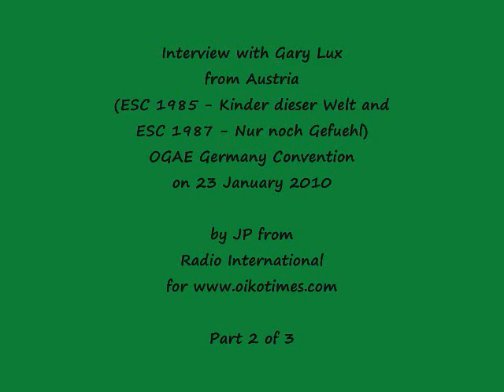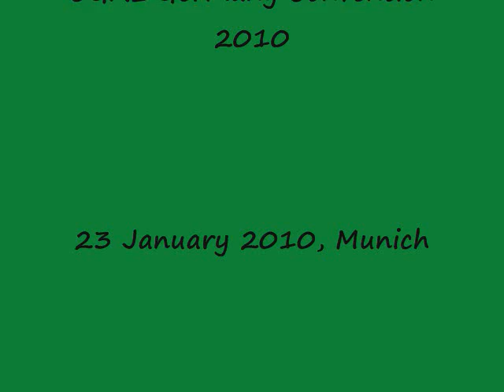Austria: Gary Lux (1983, 1984, 1985, 1987) speaks out (Part 2)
OGAE Germany had their annual Eurovision Convention on Saturday, 23 January 2010 in Munich. Three former Eurovision performers were invited as special guests: Aud Wilken (Denmark 1995), Gary Lux (Austria: 1983 as a member of Westend performing "Hurricane", 1984 providing backing for Anita performing "Einfach Weg", 1985 as a solo artist performing "Kinder Dieser Welt", 1987 as a solo artist performing "Nur Noch Gefühl", 1993 providing backing for Tony Wegas performing "Maria Magdalena", and 1995 providing backing for Stella Jones performing "Die Welt Dreht Sich Verkehrt". And last but not least Anzej Dezan (Slovenia 2006). See in this clip Part 2 of the interview with Gary Lux and JP from Radio International for oikotimes.com. Now enjoy. JP